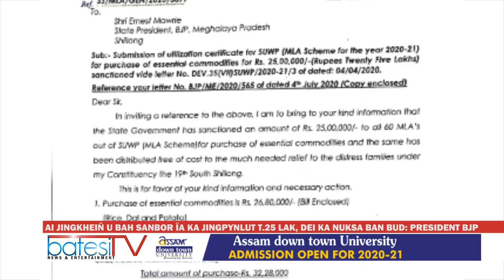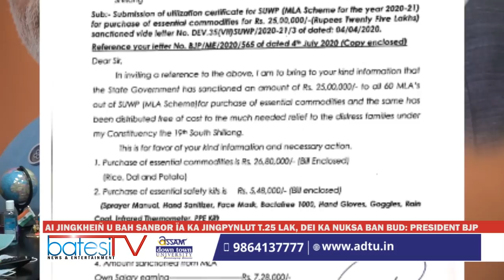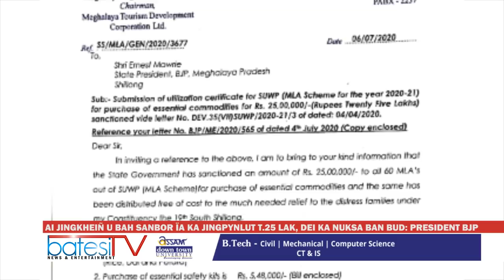AI JINGKHEIÑ U BAH SANBOR ÏA KA JINGPYNLUT T 25 LAK, DEI KA NUKSA BAN BUD: PRESIDENT BJP